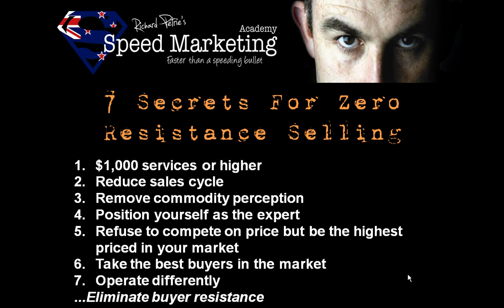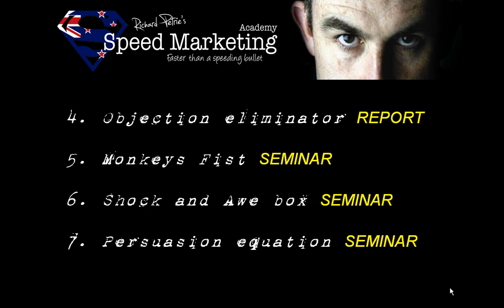Zero Resistance Selling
How to eliminate objections, stalls and delays